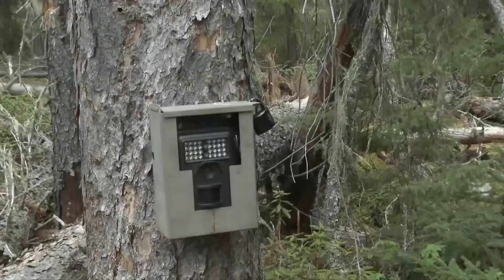Spring Bear Hunting in Ontario